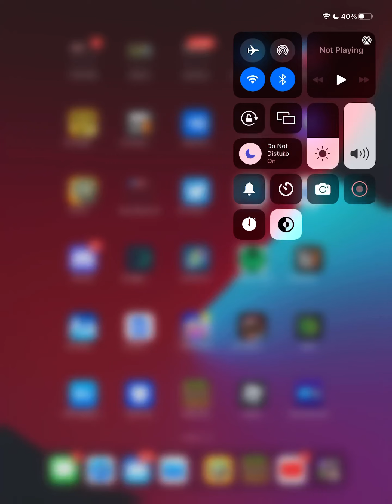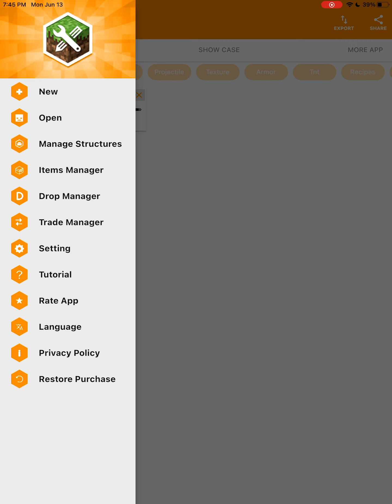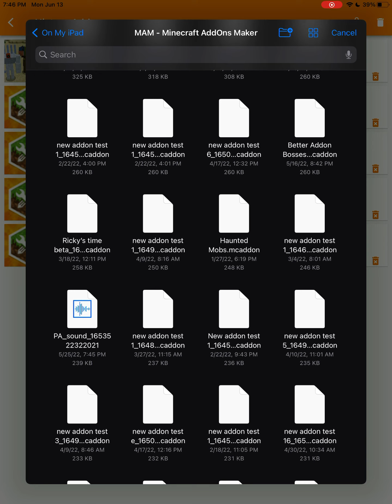Ricky’s time V2 isn’t coming out.